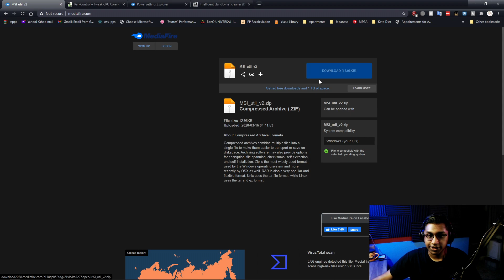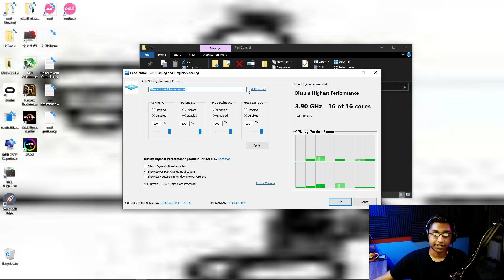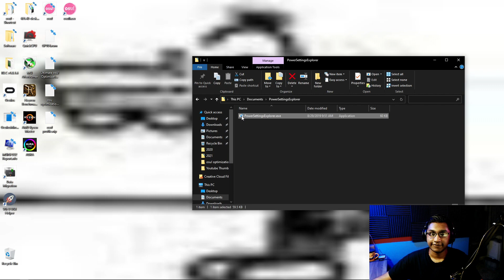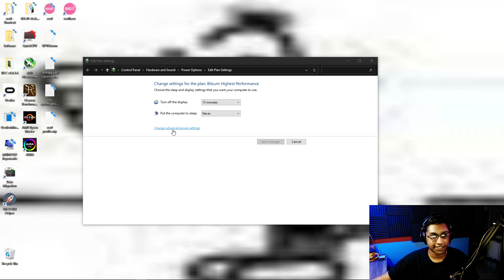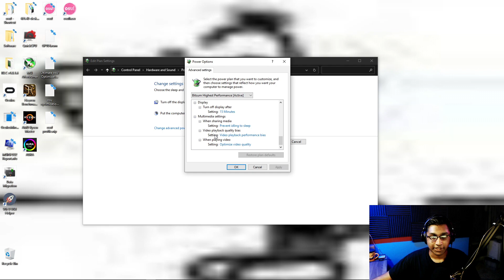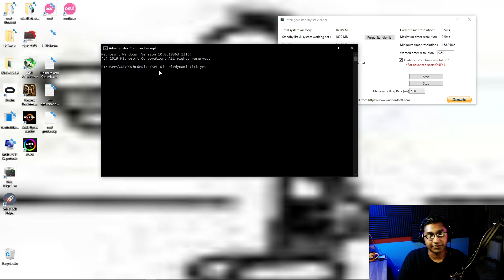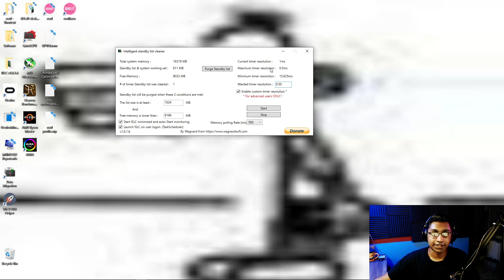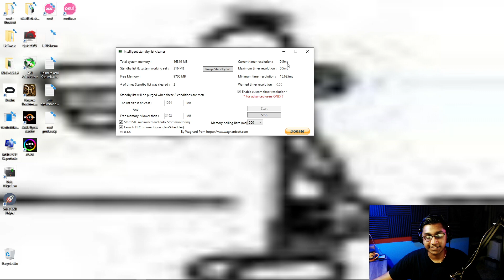END osu! Input Lag, Latency, and IMPROVE Performance [2021]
This is the final video on how to reduce osu! input lag, latency, and improve performance software-wise.

This video is part of a guide on how to fix osu! input lag. This will help you get that osu! input lag fix and osu! latency fix. This will help with how to make osu! run smoother, how to make osu! run better, how to make osu! run faster, how to make osu! less laggy, and how to make osu! lag less.

TIMESTAMPS
0:00 Introduction
0:38 MSI_util_v2
2:10 ParkControl
3:17 PowerSettingsExplorer
4:19 Editing Power Plan
5:23 Intelligent Standby List Cleaner (ISLC)
6:18 CMD Commands
7:31 Back to ISLC